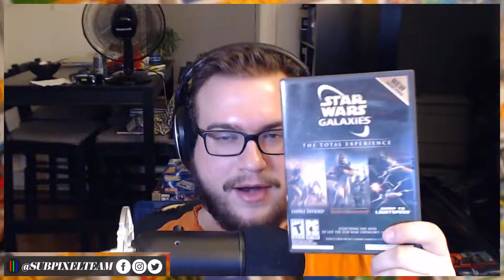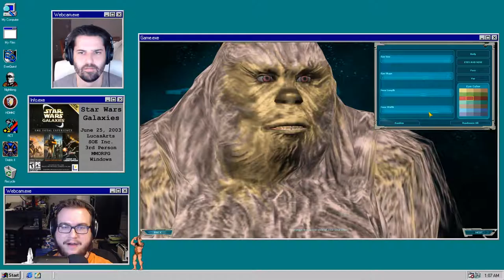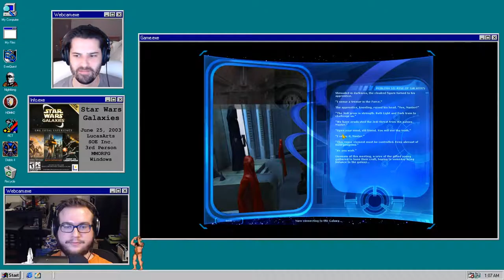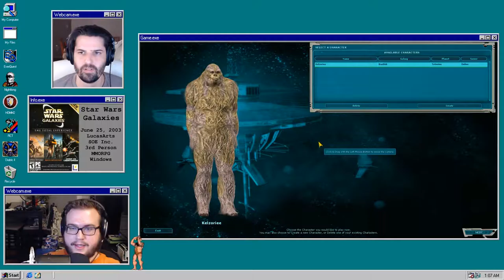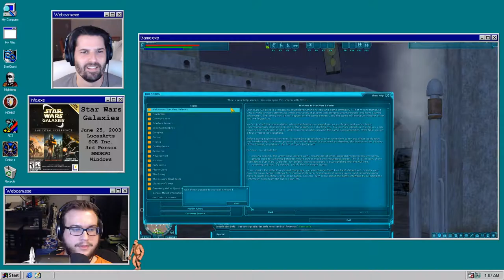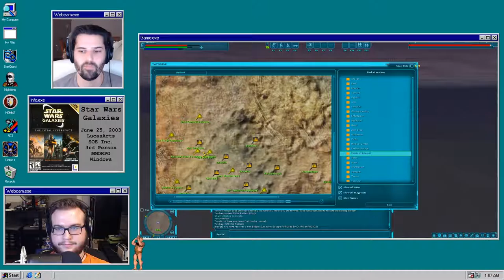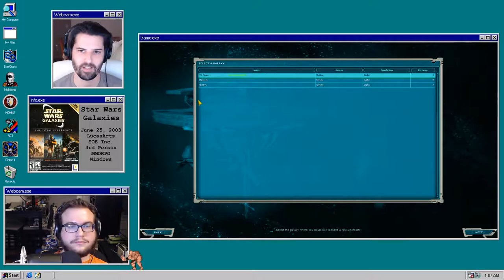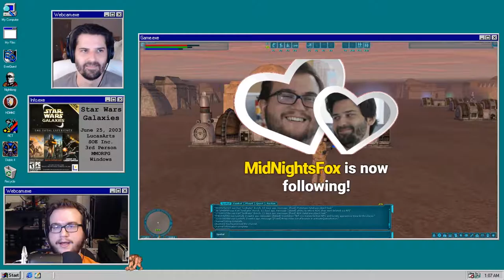Smuggling Spice and Killing Wookiees | Star Wars Galaxies | Server Quest Live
Will and Ian blast into the past with Star Wars galaxies, a game Will has owned but never played!